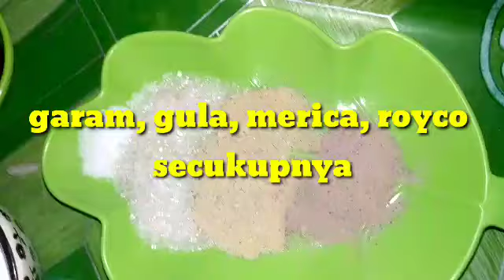NUGGET JAMUR AYAM resep masakan indonesia